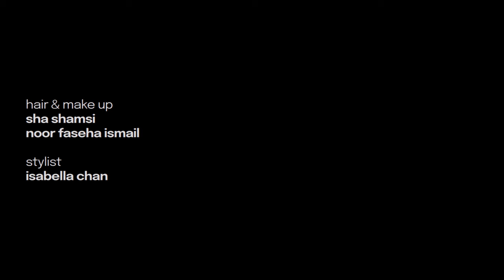Sezairi - Raindrops (Better Days Series)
Official Live Performance for "Raindrops" by Sezairi

Credits:
A Groundhouse Media production.
Directors: Nasri Lian, Hanie Hidayah
Director of Photography: Jufri Husne
Cam Assist: Richmond Soh
Grip: Soon
Hair & Make-Up: Sha Shamsi, Noor Faseha Ismail
Stylist: Isabella Chan

Special Thanks to:
National Gallery of Singapore

Lyrics:
I can hear raindrops
Cold days are always so old
When it's making me cry
This time around all these raindrops
tell me that you are not mine.

Used to love raindrops
Now all I hear are the voices
That play in my mind
Asking myself when will the pain stop
When will it start feeling right

I’m soaked and I’m drowning in the downpour
No I’ve not felt this before

Yes I was wrong
I can’t move on
I’m hoping that
Someday I’ll get over missing you
Now in these raindrops
You can’t see me cry anymore.

Mengemis cinta
Ku hanya ingin disisimu selamanya
Tanpa mu ku tak ingin coba
Tanpa mu aku tak bisa

Apakan daya
Hujan Yang turun hanya buat sementara
Masa tak pernah Bermakna
Bila Dua hati berpisah

I’m trying to learn
I’m trying to breathe
But i’m drenched in this
Just leave me, no.

Jangan pergi
Jangan lepaskanku
Hanya satu ku pohon
Pada mu